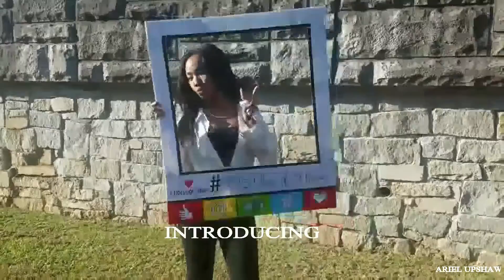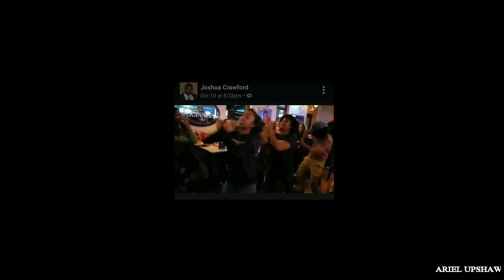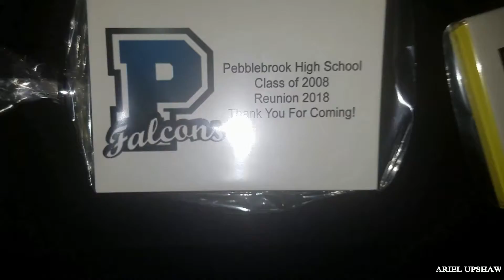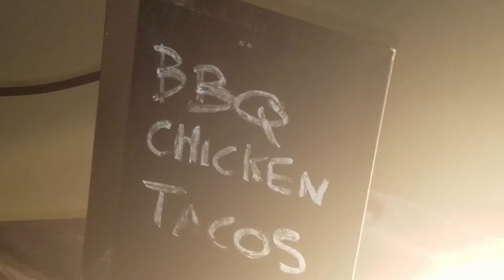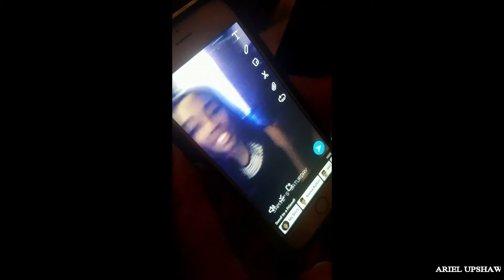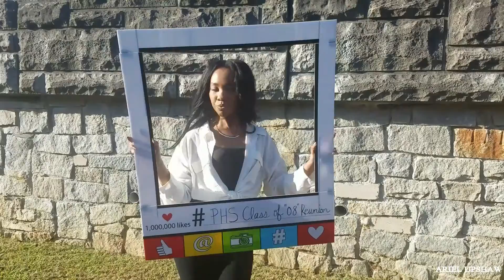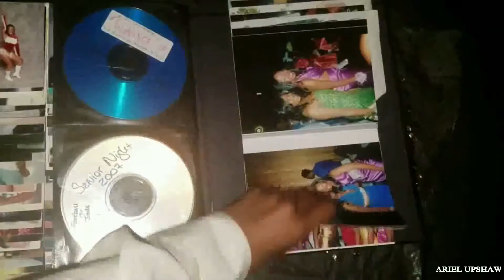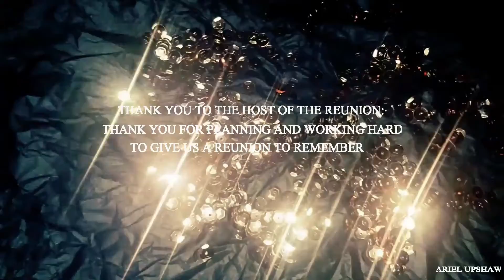Pebblebrook Highschool '08 Reunion |Vlog | Ariel Upshaw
Hi Legends!!!

Here's a recap of my high school class of '08 reunion. I cover everything from the first event to the last. Come with me to the homecoming game, the fellowship at JR Crickets, the formal, the after party and finally, the Family Picnic. I take you with me as I get candid and touch up with my old classmates and friends.
This vlog is a gift from me to my entire class. I hope you all enjoy!
Get in, Legends. We're going reunioning!
Let's Go Falcons!!!
Love, Ari

Soundtrack:

1. Various Artists
2. Song by Jasmine Harvard

"Life cannot be contained. Life breaks free." - Jurassic Park

"Take your place in the circle of life." - Mufasa, The Lion King

All Creator Credits: Ariel Upshaw

-Last Updated Video!

Tumblr blogs:

(Entertainment Blog) ArielShante
(Romance Blog) MiAmourTeMo
(Prominent Blog) PoundEuroYenDenero

Related Quotes:

"The world is my runway" - anonymous

“I can do all things through Christ who strengthens me!” - Philippians 4:13

"You know your path, child. Now follow it!"
-Pocahontas

"Just Jump" - Beyonce'

"They shall mount up with wings as eagles. They shall run, and not be weary; And they shall walk, and not faint." -Isaiah 40:31

"For I know the plans I have for you, says the Lord. I have plans to give you a future filled with hope." - Jeremiah 29:11